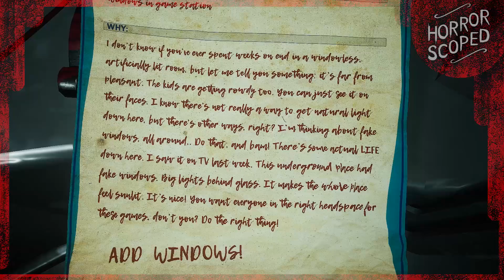The Hidden Messages Out of Bounds in Poppy Playtime Chapter 2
In Poppy Playtime Chapter 2 Mommy Long Legs initiates one of the longest chase sequences in the game so far. We ultimately have to evade her long hands as we make our way to the room where we can defeat her. With the Mommy Long Legs death we then move forward to the train. But during that Mommy Long Legs chase there's something peculiar... Messages out of bounds and beneath the floor that cannot be seen.

Recorded and edited by SwankyBox.